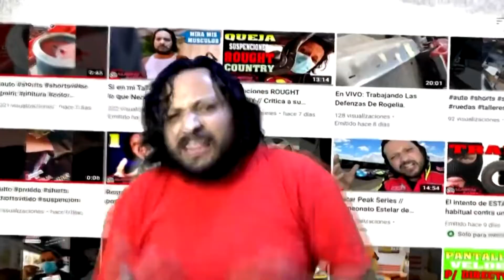Marcas de Llantas para tu Auto en las que Puedes Confiar 👍🏻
En este video te decimos cuales son las mejores llantas para tu vehiculo que te brindan comodidad y seguridad.

L L A N T A S    G A R R A.
Especialistas de la industria llantera.

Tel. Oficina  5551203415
Twitter.-         llantasgarra
Facebook.-   llantasgarra
Instagram.-.  llantasgarra

Camino de la Unión "A" 91, Providencia, Gustavo A. Madero, 07550 Ciudad de México, CDMX

Horario de Atención en Tienda:
Lunes a Viernes de 9:00 a 18:00 hrs
Sábados de 9:00 a 16:00 hrs